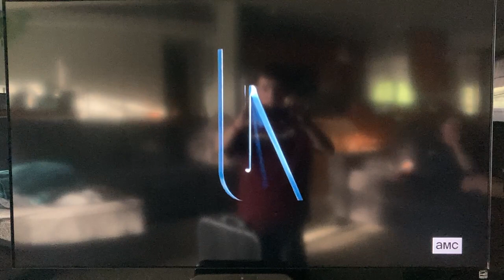Metro-Goldwyn-Mayer/United Artists (2001/1982)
Source: The start of AMC'S print of Rocky III.

So, the UA theme is now low-pitch. Okay.

it sounds horrible by the way.